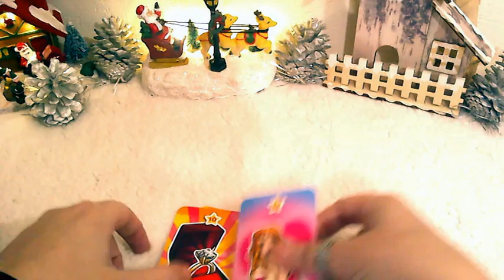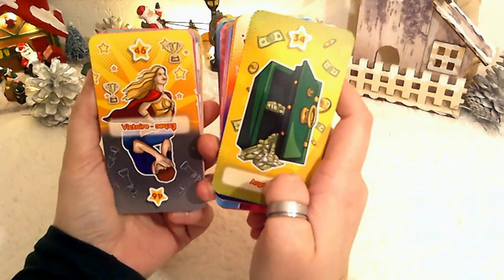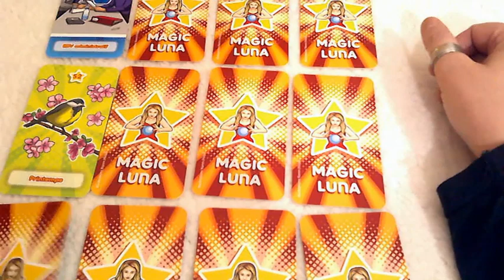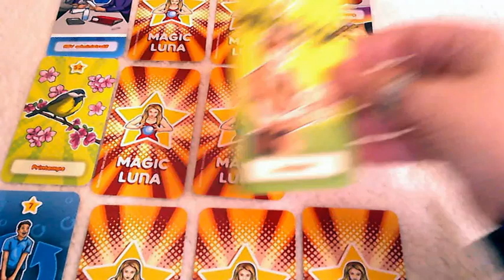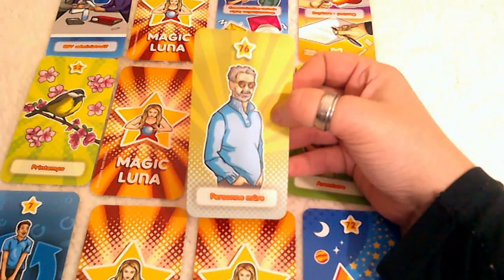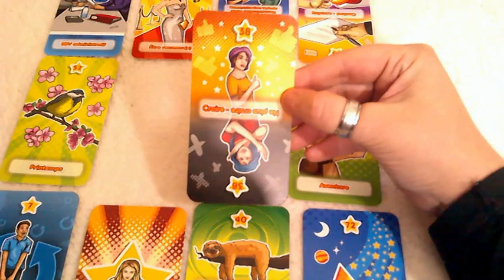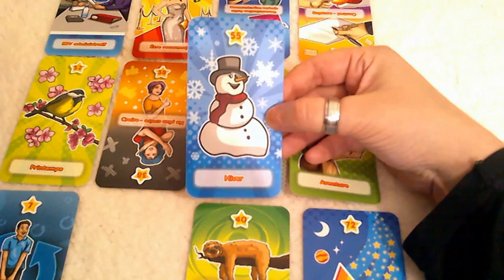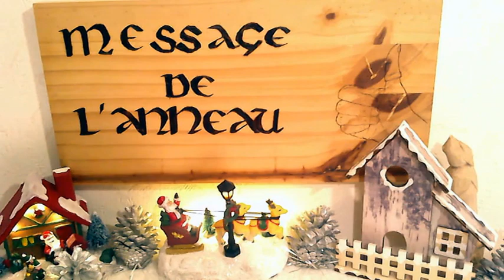Vous Avez Raison D'y Croire Car Il/Elle Revient Pour Vous Et Sans Plus Aucune Énergie Tierce !!!